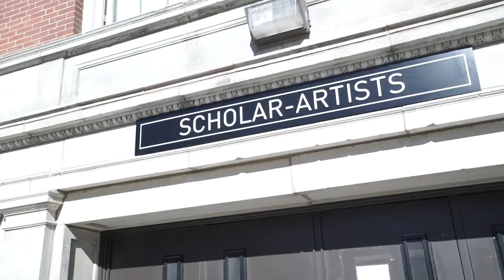We Are ChiArts - An Introduction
In 2016, we commissioned "We Are ChiArts," a short film that proudly demonstrates the mission, curriculum, and spirit of our school through the voices of ChiArts scholar-artists! This is an abbreviated version of the short film.

Thank you to State Farm for making this film possible.
The Chicago High School for the Arts (ChiArts) is Chicago’s first public high school for the arts. With disciplines in creative writing, dance, music, theatre, and visual arts, ChiArts provides its scholar-artists with a tuition-free, pre-professional arts training program paired with a college preparatory academic curriculum. ChiArts opened its doors in 2009 and has graduated eight classes of scholar-artists at a rate between 92-100% each year.

ChiArts prioritizes accepting novice students who may not have had access to formal arts training but clearly exhibit an ability and desire to learn and grow in their chosen art form.

Follow news and performances on Facebook, Instagram, Twitter, and LinkedIn, @ChiArtsHS.